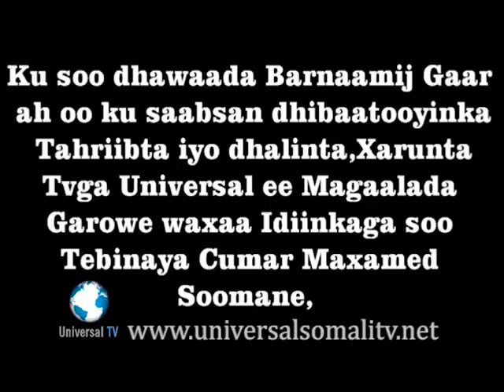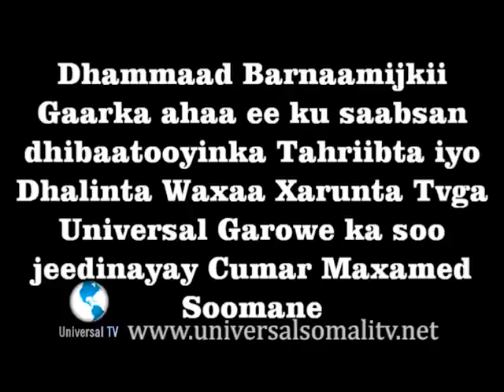Barnaamij Gara oo ku Sabsan Tahriibta 16 01 2015